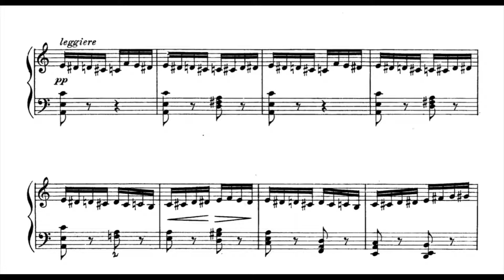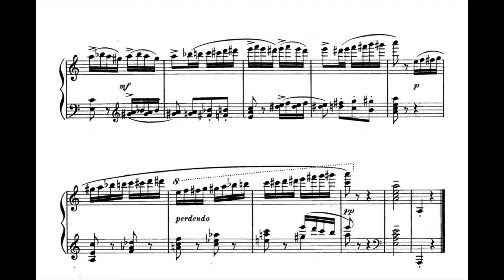Horowitz plays Flight of the Bumblebee (sheet music + audio)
One of - if not the most - musical and least aggrieved versions of Rachmaninoff’s old warhorse. You can really hear that bumblebee!
Horowitz makes some light modifications to the score.